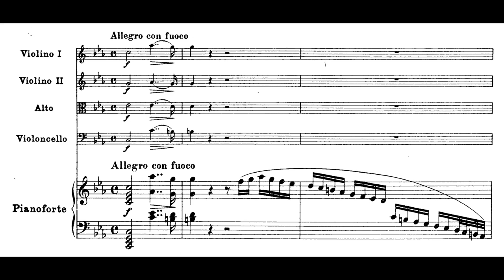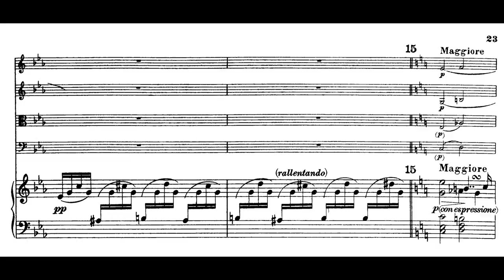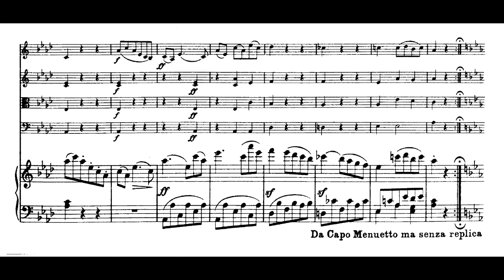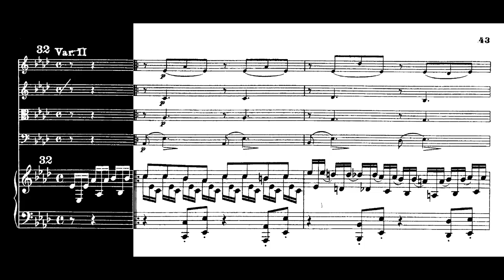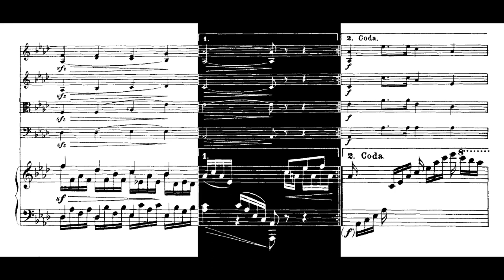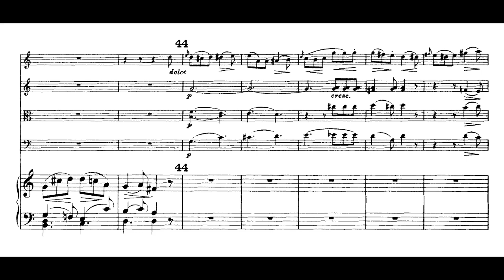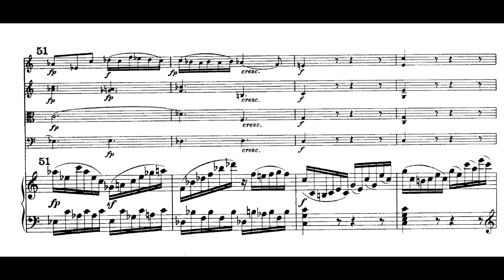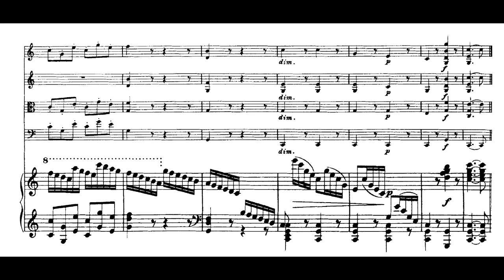Louis Ferdinand von Preußen - Op. 1, Piano Quintet in C minor w/ sheet music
Louis Ferdinand von Preußen : Op. 1, Piano Quintet in C minor

Prince Louis Ferdinand of Prussia (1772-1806), was a Prussian prince, soldier in the Napoleonic Wars. Apart from being a soldier, Louis Ferdinand was also a gifted musician and composer. Johann Friedrich Reichardt, Kapellmeister to Frederick II and Frederick William II, considered him a great pianist. Early on Louis Ferdinand also started to compose music but he was not recognized for his compositional activities until later. His early pieces were performed by the orchestra of Prince Henry, the brother of Fredrick the Great. Later on, Prince Louis Ferdinand joined several salons in Berlin, where he frequently improvised on the piano. Among his circle of acquaintances were figures such as Schlegel, Wackenroder, and Tieck, all of whom were highly interested in music as well. Ludwig van Beethoven dedicated his Third Piano Concerto to him, a sign of high esteem for his piano playing.[3] Anton Reicha's massive variation cycle, L'art de varier, was also written for Louis Ferdinand. (Wikipedia)

Performers : Horst Göbel (piano), Camerata Quartett

00:00 - I. Allegro con fuoco
15:27 - II. Menuetto
18:28 - (Trio)
20:29 - (Menuetto)
22:05 - III. Andante con variazione
22:05 - (Theme)
24:30 - (Variation 1)
26:28 - (Variation 2)
28:19 - (Variation 3)
29:46 - (Variation 4)
33:15 - IV. Rondo, Allegro giojoso